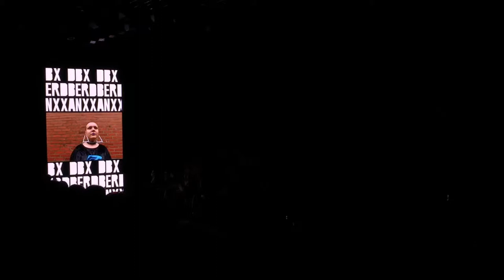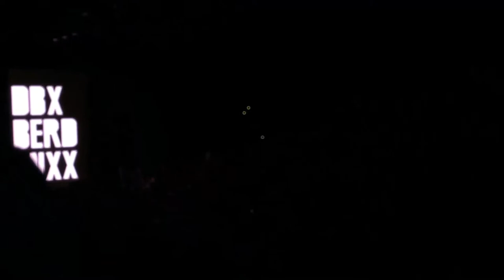MBFWI Fall 18 | DB BERDAN | VideoShoot by Fashionziner